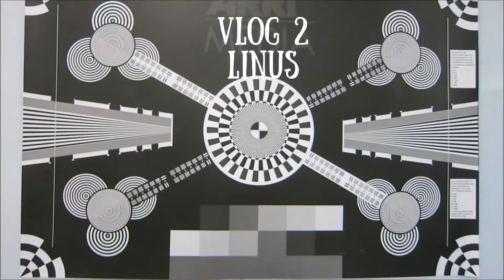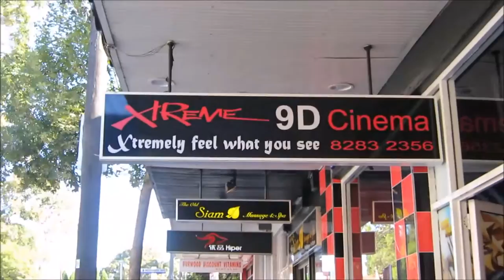We went to a rooftop party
I actually completed the challenge from last weeks video! I lost the footage of completing it though.

I went into a bar, bought some beer, then left the bar with my beer. Try doing that on andra långgatan! Bars are like systembolaget here.